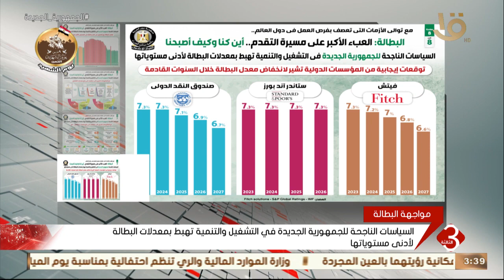نشرة الثالثة | إعلامي مجلس الوزراء ينشر تقريرا ضمن سلسلة "أين كنا وكيف أصبحنا"